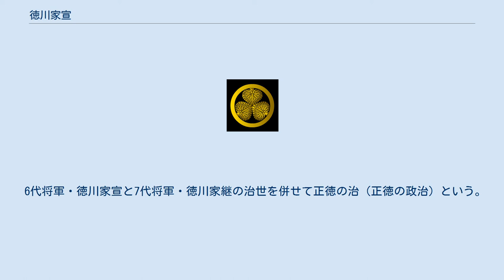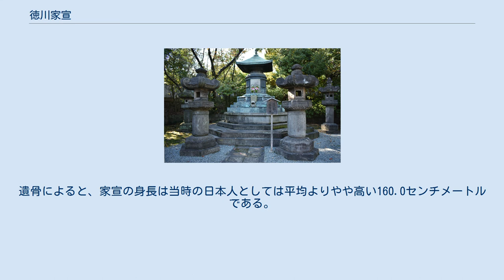徳川家宣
東京都港区芝公園の増上寺にある家宣、同夫人の宝塔（2019年11月4日撮影） 徳川 家宣（とくがわ いえのぶ）は、江戸幕府第6代将軍（在職：1709年 - 1712年）である。
 甲府藩主・徳川綱重（甲府宰相）の長男で、母はお保良の方（長昌院）。
正室は近衛基熙の娘・熙子（天英院）。
子に徳川家継ほか。
第3代将軍・徳川家光の孫に当たる。
同母弟に松平清武、その子で甥に松平清方がいる。
幼名は虎松。
初名は綱豊（つなとよ）。
 寛文2年4月25日（1662年6月11日）、徳川綱重の長男として、江戸根津邸にて生まれる。
父が正室を娶る直前の19歳の時に、身分の低い26歳の女中・お保良（長昌院）に生ませた子であったため、世間を憚って家臣の新見正信に預けられ、養子として新見左近を名乗った。
生母は寛文4年（1664年）に死去している。
 9歳のとき、他の男子に恵まれなかった綱重の世嗣として呼び戻され、元服して伯父である4代将軍・徳川家綱の偏諱を受けて綱豊と名乗った。
延宝6年（1678年）10月25日に父・綱重が死去し、17歳で家督を継承し、祖母・順性院に育てられた。
 延宝8年（1680年）、家綱が重態となった際には、家綱に男子がなかったことから綱重の弟である上野館林藩主・徳川綱吉とともに第5代将軍の有力候補であったが、堀田正俊が家光に血が近い綱吉を強力に推したため、綱豊の将軍就任はならなかった。
 綱吉にも男子がおらず、綱吉の娘婿の紀州藩主徳川綱教という後継候補も存在したが、3代将軍徳川家光の孫であることもあって将軍世嗣に正式に定まり、「家宣」と改名して綱吉の養子となり江戸城西の丸に入ったのは宝永元年12月5日（1704年12月31日）、家宣が43歳の時だった。
なお、綱豊の将軍後継に伴い甲府徳川家は絶家となり、家臣団も幕臣として編制されている。
 宝永6年（1709年）、綱吉が亡くなり、48歳で第6代将軍に就任すると、宝永通宝の流通と酒税 とを廃止。
生類憐れみの令も一部を残し順次廃止させた。
ほか、柳沢吉保の辞職により側用人に間部詮房、学者として新井白石らを登用して、綱吉時代から始まった文治政治を推進し、琉球や李氏朝鮮との外交や宝永令の発布、新井白石による正徳金銀の発行などの財政改革を試みた。
しかし在職3年後の正徳2年10月14日（1712年11月12日）に死去。
家綱・綱吉と同様に家宣も後継者に恵まれず将軍職を継いだのは3歳の徳川家継で、政治は引き続き間部や新井白石らに依存した。
 法名は文昭院殿順蓮社清譽廓然大居士。
墓所は東京都港区の三縁山広度院増上寺。
 6代将軍・徳川家宣と7代将軍・徳川家継の治世を併せて正徳の治（正徳の政治）という。
 家宣の埋葬された増上寺で徳川将軍家の墓地が改葬された際に、これに立ち会い被葬者の遺骨の調査を担当した鈴木尚の著書『骨は語る 徳川将軍・大名家の人びと』によると、家宣は細面で鼻筋が通っていて穏やかな顔立ちをした美男であったといい、父・綱重とは猫背であったこと以外に似ている部分は非常に少なかったという。
また、鈴木が中心となって編纂した『増上寺徳川将軍墓とその遺品・遺体』によれば、家宣の血液型は曽祖父の第2代将軍・秀忠、及び父・綱重と同じくO型であった。
遺骨によると、家宣の身長は当時の日本人としては平均よりやや高い160.0センチメートルである。
現在までに判明しているところでは、歴代将軍の中で最も高い。